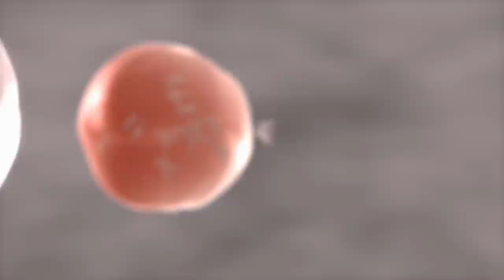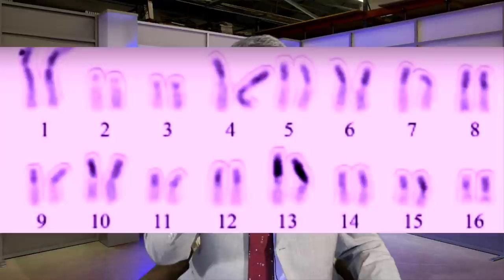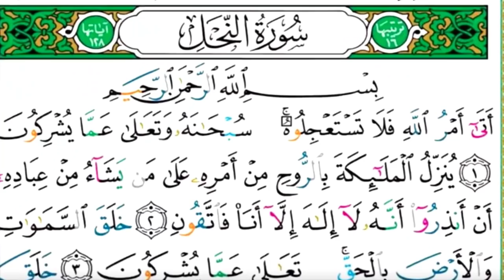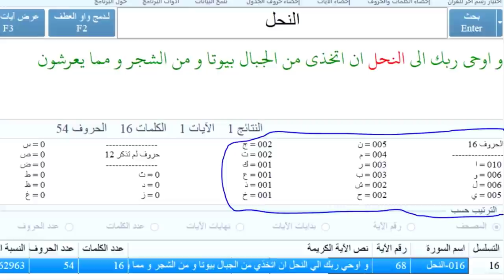سورة النحل وكروموسومات النحل